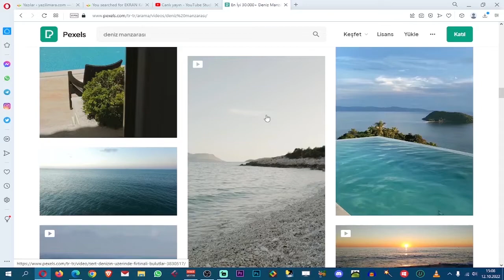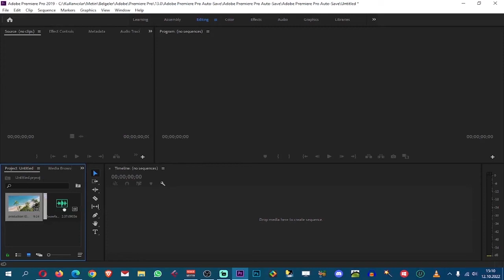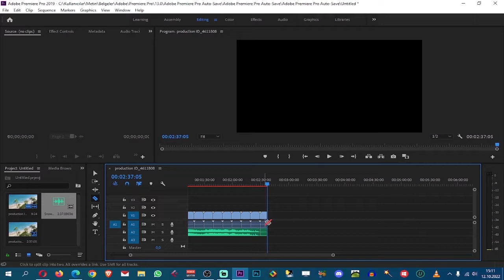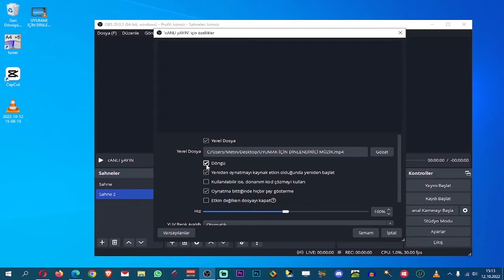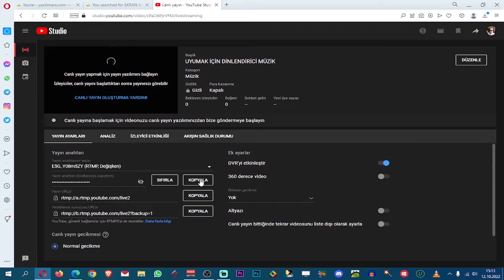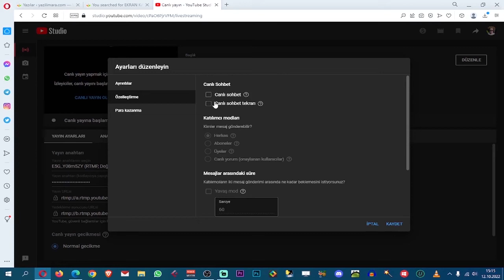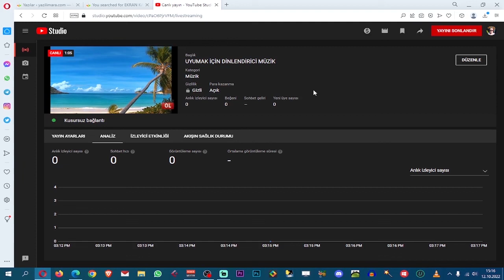YOUTUBE'DA 7/24 CANLI YAYIN NASIL YAPILIR / YOUTUBE'DA SONSUZ DÖNGÜSEL CANLI YAYIN YÖNTEMİ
Youtube 7/24 canlı yayın yapma özelliği ile ilgili hiç bir kaynak olmaması nedeniyle, yorumlardan gelen talep üzerine youtube sonsuz canlı yayın yöntemini bu videoda sizlerle paylaştım. Youtube canlı yayın açma ve youtube canlı yayın yapma yöntemi ile ilgili videomun sizlere faydalı olmasını dilerim.💖💚💛